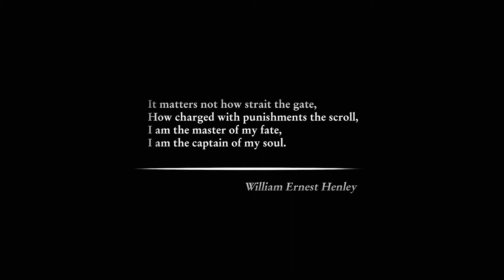Anno History Collection [PC] Debut Trailer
With the Anno History Collection, players will relive the captivating city-building gameplay of four Anno games and their expansions.

The full Anno History Collection will be available digitally on the Ubisoft Store for $39.99 on June 25, 2020.